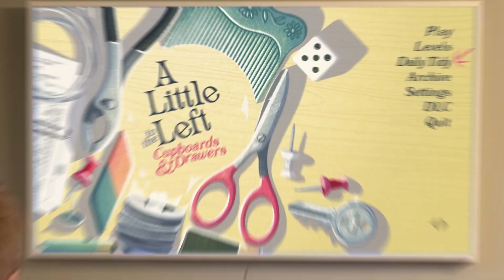A Little to the Left is coming to Xbox & PlayStation!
Why wait until Spring cleaning?

MaxInferno's A Little to the Left and the Cupboards & Drawers DLC will be available on Xbox Series X|S, Xbox One, PlayStation 5, and PlayStation 4 on February 15th!

Secret Mode are a Video Games publisher under Tencent and Sumo Group. Our goal is to delight and inspire you, and that’s why we are Secret Mode.